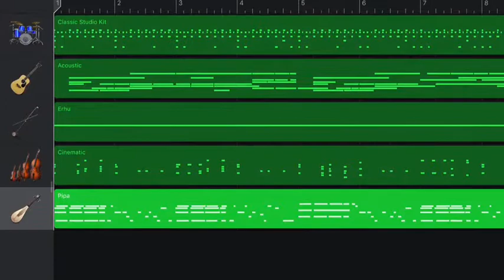”Djungelvrål” av elever i 4B